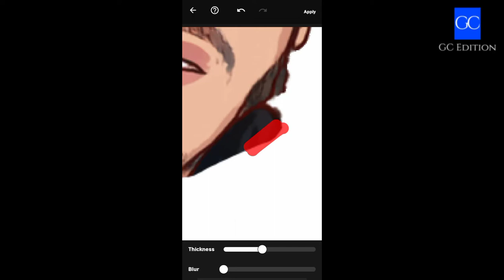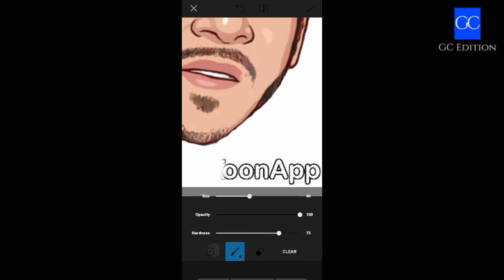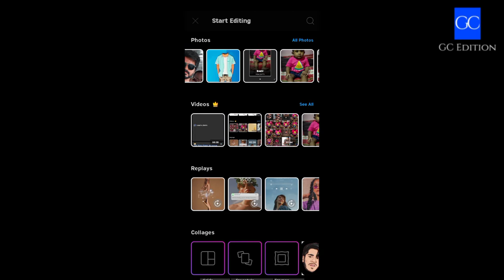Instargram Viral Cartoon Photo Editing | Picsart | Toon App | Background Eraser | GC Edition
🌟Include This Video -
          Today I Show You How TO Create Viral Cartoon Photo Editing Tutorial. This Edit Is Viral From All Social Media Platforms Like Instargram , Facebook. So I Will Show You How To Do This Yourself. Follow My All Steps To Create Correct One.

🌟 Leave your thoughts, ideas, and suggestions below.

🌟 Stay Safe And Continues

1.
2.
3.